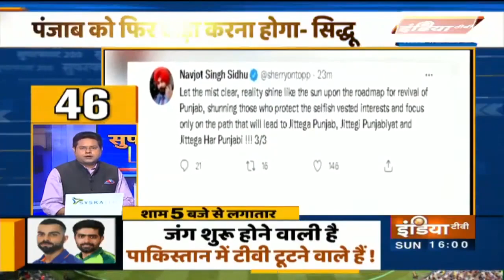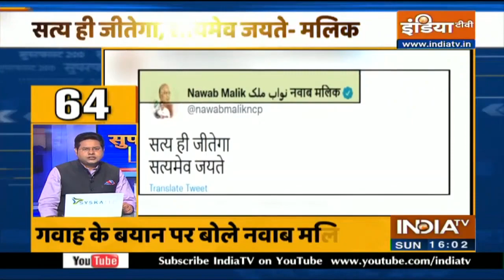Superfast 200 में देखिए दिनभर की 200 बड़ी ख़बरें | October 24 , 2021